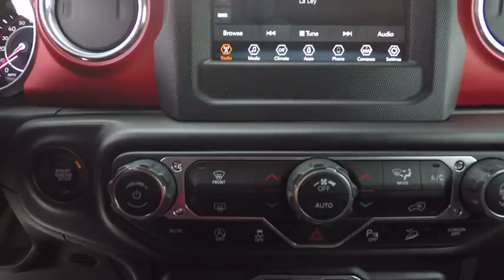2018 Jeep Wrangler St. Charles IL J7095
2018 Jeep Wrangler Unlimited Rubicon

1611 E. Main St.

Billet Silver Metallic 2018 Jeep Wrangler Unlimited Rubicon 4WD 8-Speed Automatic 3.6L 6-Cylinder